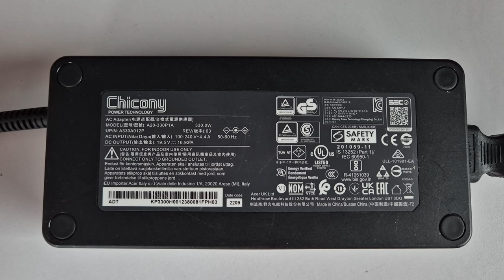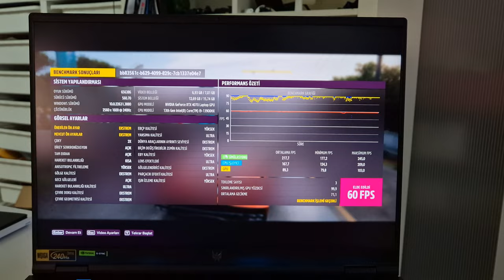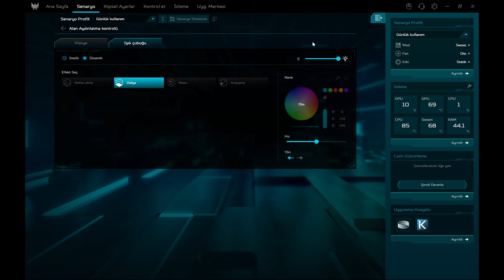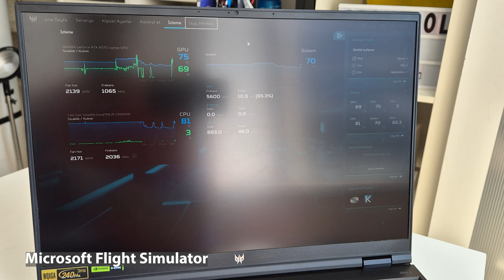Acer Predator Helios 16: Hem oyun hem iş canavarı!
Acer Predator Helios 16 dizüstü bilgisayarı bu videoda enine boyuna inceliyorum. Tam bir oyun canavarı olan bu bilgisayar adından da anlaşılacağı üzeri 16 inç büyüklüğünde bir ekrana sahip.

Bu bilgisayarın farklı donanım seçeneklerine sahip sürümleri de bulunuyor. Bana gelen sürümün kodu PH16-71 olarak geçiyor. Bilgisayarda 16 GB DDR 5 RAM ve 1 TB NVMe SSD bulunuyor. Ekran kartı ise GeForce RTX 4070. Windows 11 Home işletim sistemi ile gelen bilgisayar bağlantı konusunda oldukça zengin: 3 Adet USB Tip A çıkışına ek olarak 2 Adet Thunderbolt 4.0 bağlantısı bulunuyor. Bu da bilgisayara birden fazla aksesuar (USB disk, USB bellek, harici disk) bağlanabileceği anlamına geliyor.

Wi-Fi tarafında Killer desteği de sunan bilgisayarda Full HD webcam de bulunuyor. Ayrıca bazı yapay zeka özellikleri ile ses konusunda da bazı iyileştirmeler yapabiliyorsunuz.

Bilgisayara yüklenen Predator Sense yazılımı ile birçok ayarı değiştirebiliyorsunuz. Ayrıca cihazın genel ayarlarını Dengeli, Sessiz, Performans gibi seçeneklerle ayarlayabiliyorsunuz. Ek olarak bu yazılım klavyedeki RGB aydınlatmaları da düzenlemenizi sağlıyor. Burada çok farklı seçenekler var. Hepsini kurcalayarak kendi zevkinize göre düzenleme yapabiliyorsunuz.

Bilgisayar ses tarafında DTS desteği de sunuyor. Böylece bütünleşik hoparlörün ses ayarları ile ilgili ince ayarlar da yapabiliyorsunuz. Bu bilgisayarın en önemli özelliklerinden birisi ekranı. Bu ekran 240 Hz yenileme hızını destekliyor. Bu da birçok monitörde bile bulunmayan bir özellik ve özellikle oyunlarda çok fayda sağlıyor.

Bu bilgisayarı sadece oyunlarda değil, mimari yazılımlarda ya da bizim gibi sektörlerde video düzenleme (kurgu) amaçlı da kullanabilirsiniz. Elbette günlük sürekli yanınızda taşınabilecek bir model değil ama istediğiniz yere götürebilme imkanı da olduğunu belirteyim.

16 inç 2560 x 1600 piksel IPS ekran
240 Hz ekran yenileme hızı
Intel Core i9 13900HX işlemci
16 GB DDR5 RAM
1 TB PCIe NVMe SSD
GeForce RTX 4070 ekran kartı
Yapay zeka destekli gürültü azaltma
Bluetooth 5.1
1 adet HDMI
3 adet USB 3.2 Tip A
2 adet USB 3.2 Tip C
Ethernet bağlantısı
microSD bellek kart okuyucu
90 Wh kapasitesinde batarya
1080p webcam
5 saat pil ömrü
2.90 kg ağırlık
63 bin TL

Zaman çizelgesi

00:00 Açılış
00:18 Dış görünüm
01:23 Teknik özellikler
02:00 Kullanım deneyimi
03:05 Depolama alanı testleri
03:15 Ekran özellikleri
03:40 Bağlantı noktalarının zenginliği
04:21 Soğutma performansı
05:01 Özel tuşlar ve Predator Sense yazılımı
06:23 Oyun testleri
09:01 Webcam video örneği
09:24 Pil özellikleri
09:54 Oyun dışındaki kullanım alanları
10:44 Fiyat yorumum
11:05 Yorum yapmayı unutmayın
11:19 Abone ol ve takip et
11:53 Kapanış